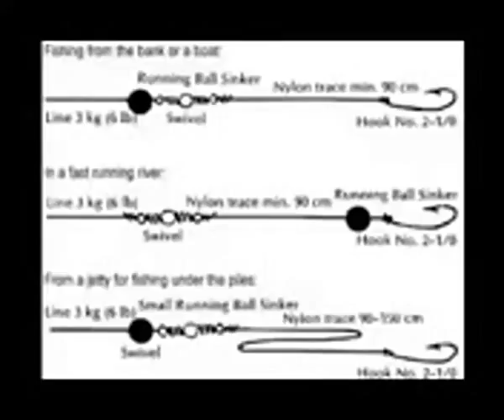Gamer Series 38